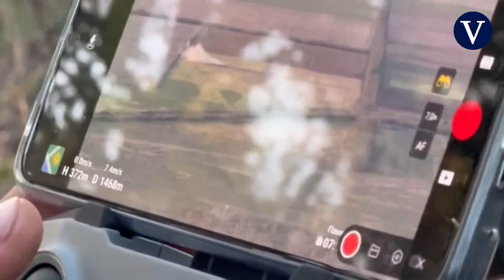Un oficial ruso muestra cómo son las trincheras cerca de Jersón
Un oficial instalado por Rusia en la región de Jersón, en el sur de Ucrania, muestra lo que afirma ser las posiciones de campo armadas de las fuerzas rusas y separatistas fuera de la ciudad, mientras las fuerzas ucranianas montan una contraofensiva para recuperar el área.

Fuente: AFP